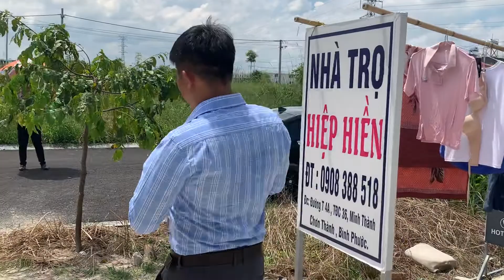MÔ HÌNH KINH DOANH NHÀ TRỌ TẠI BECAMEX CHƠN THÀNH | ĐẤT NỀN BECAMEX BÌNH PHƯỚC GIÁ ĐẦU TƯ F0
❇ Becamex Chơn Thành Bình Phước một trong những dự án lớn nhất từ trước đến nay, với tổng diện tích 4633ha
❇️ Becamex quy hoạch 50% quy hoạch công nghiệp, 50% là dịch vụ thương mại gắn liền đô thị.
*** Hiện tại cơ sở hạ tầng đang hoàn thiện, và giá còn rất rất rẻ,
$$$$$$ Chỉ 8tr/m2
*** Vị trí ngay lõi trung tâm thị xã,
✅ Công nghiệp giai đoạn 1 đã hoạt động hơn 2 năm nay và đã có 30 nhà máy đang sản xuất.
✅ Giai đoạn 3 quy hoạch KCN lên đến 2000ha đã có 7 nhà máy đay hoạt động và đang xây dựng nhiều nhà máy khác.
❤️ Trường cao đẳng Bình Phước đã xây dựng với thiết kế 14 tầng sẽ cho vào hoạt động tháng 10/2022.

❇️ Đường được Becamex quy hoạch chuẩn Singapore 16m, 25m, 50m.
❇️ Diện tích mỗi nền 5*25, 5*30, 5*35, 5*40, 10*30,10*35… sổ riêng, thổ cư 100%, xây dựng tự do 1-6 tầng, tiện xây ở, buôn bán , kinh doanh được ngay.
☎️ - LH: 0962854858 để xem đất và sở hữu vị trí đẹp nhất tại Becamex Chơn Thành Bình Phước nhé.

Bùi Trọng Thơ